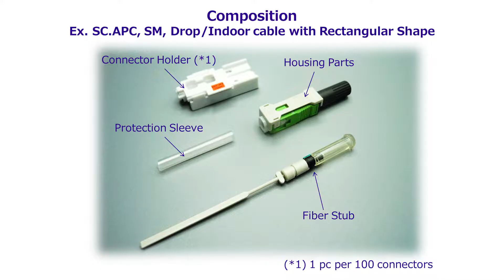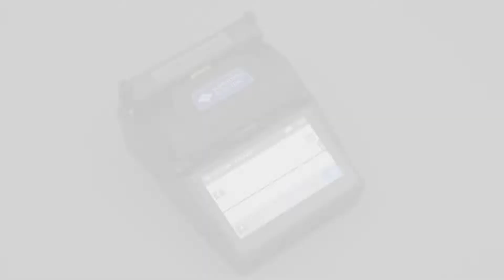e-SC Fusion™ Connector